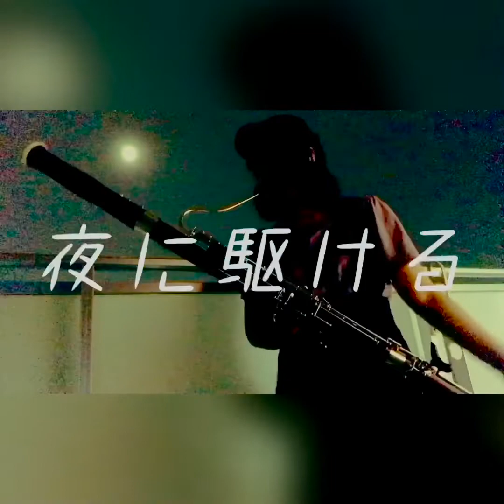夜に駆ける/YOASOBI ファゴットで吹いてみた。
夜　に　駆　け　る　。